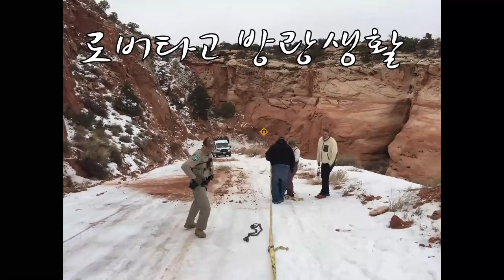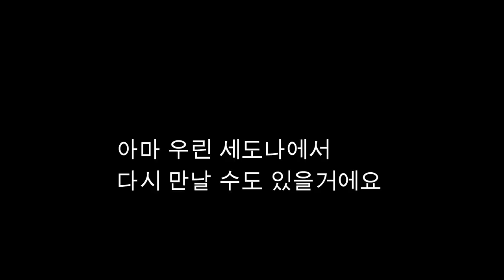독일 군용 트럭을 캠핑카로 개조해서 세계일주 하는 커플